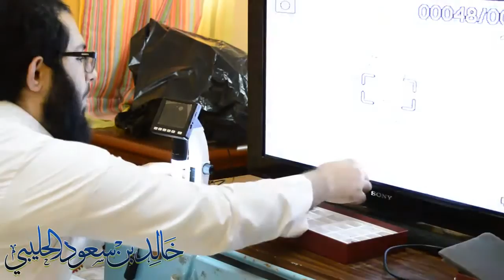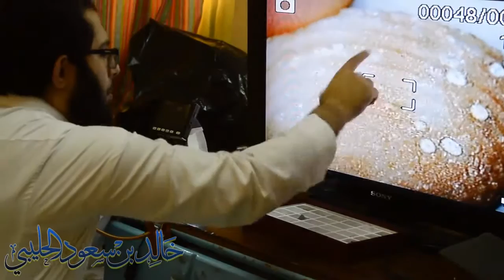الدرس الرابع في فحص الحفريات المتحجرة - الباحث خالد بن سعود الحليبي